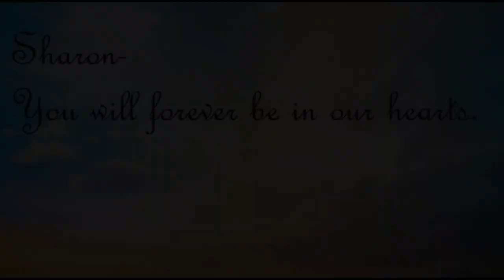S&G Cut 02 19 2024